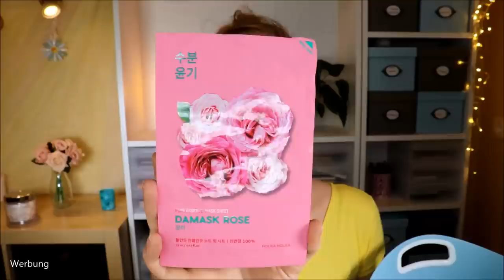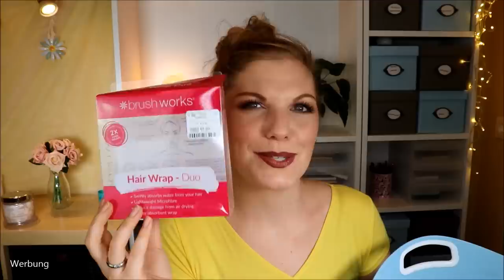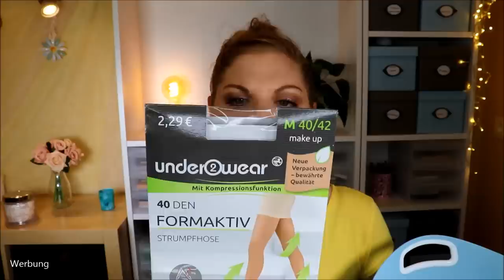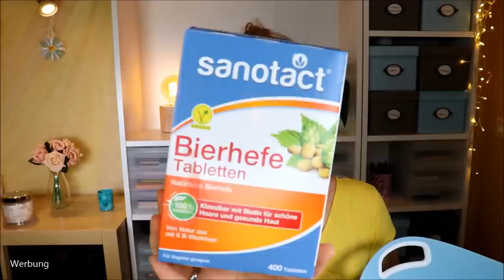Aufgebraucht & Platt gemacht im Juli 2020 & Verlosung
Mein persönliches Lieblingsformat: Aufgebraucht und Platt gemacht Videos :)
Deswegen freue ich mich jedes Mal, wenn ich mich alle paar Wochen mit euch hinsetzen und meine Review zu den einzelnen Produkten abgeben kann :D

Velas Haaröl

♡ Schreibe mir einen lieben Kommentar unter dieses Video mit VOLLLEER

Liebe Grüße
Claudi